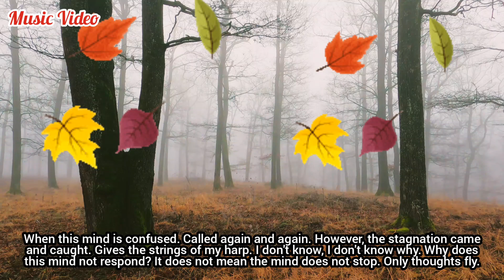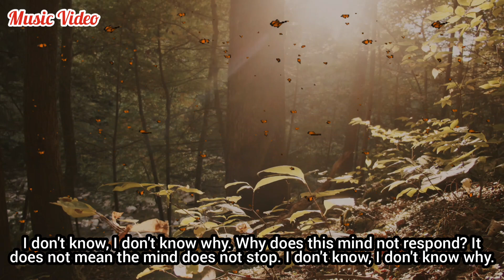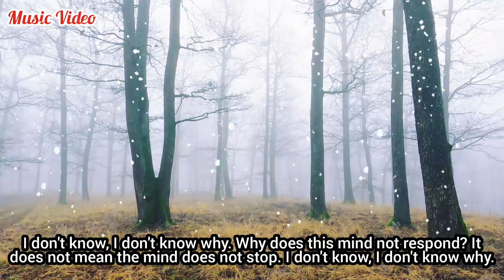E mon bekul jokhon tokhon I#Bangla Song I এ মন ব্যাকুল যখন তখন I#Bengali Ringtones I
Song : E mon bekul jokhon tokhon
( এ মন ব্যাকুল যখন তখন )

Cover Song: Ripon Sen Gupta
Whistle by: Ripon Sen Gupta
Video Credit  - Ripon Sen Gupta
Produced by- Ripon Sen Gupta

All of songs credit to me in my channel. I like to sing Indian artist hindi and bangla songs. Sometime I use Guitar and Tabla instrument most of songs, but I like to sing song with my vocal voice.